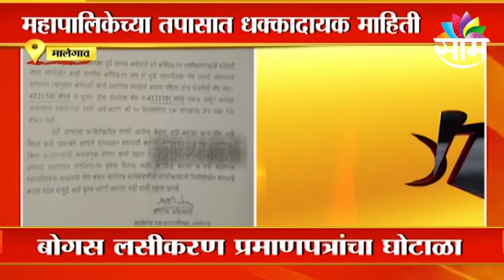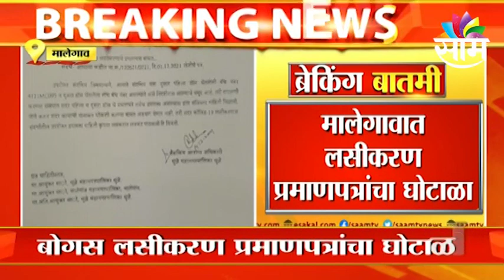Omicron Variant Updates | मुख्यमंत्र्यांची टास्क फोर्ससोबत बैठक सुरू, निर्बंध आणखी कडक होणार ?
Watch Latest News Updates on Omicron Variant Updates | मुख्यमंत्र्यांची टास्क फोर्ससोबत बैठक सुरू, निर्बंध आणखी कडक होणार ?